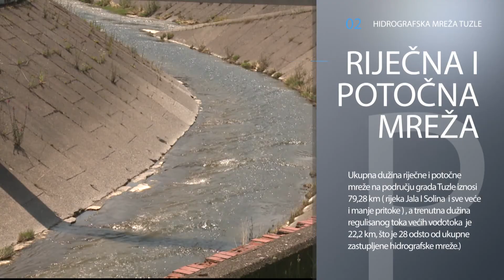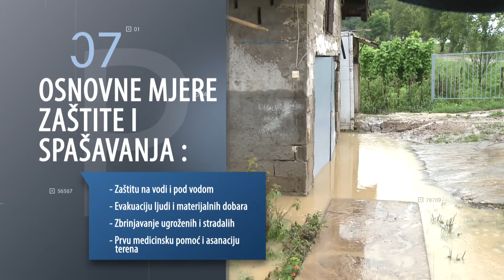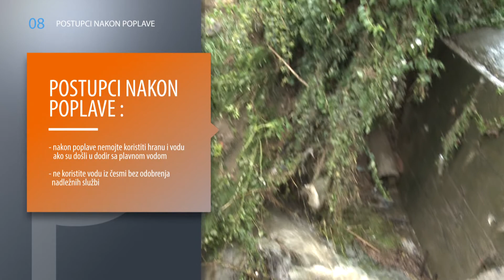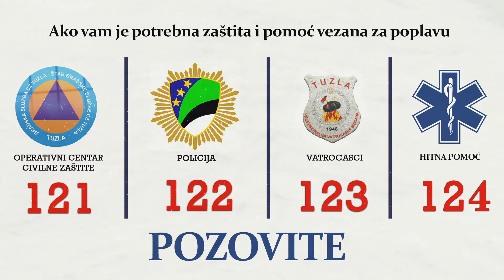Tuzla je jedini grad u BiH i šire koja ima Odjeljenje za upravljanje rizicima od katastrofa.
Međunarodni dan smanjenja rizika od katastrofa obilježava se svake godine 13. oktobra na osnovu rezolucije Generalne skupštine UN-a iz 2009. godine, a posvećen je borbi za smanjenje rizika od prirodnih katastrofa, jačanju svijesti kod stanovništva o rizicima od katastrofa i očuvanju životne sredine.